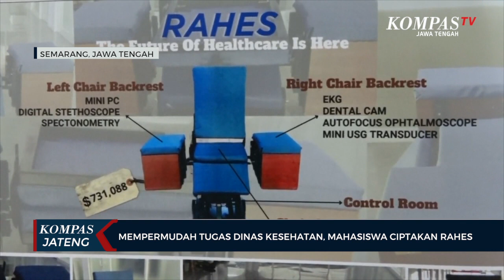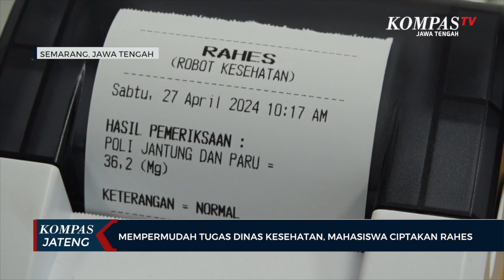Mempermudah Tugas Dinas Kesehatan, Mahasiswa Ciptakan Rahes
SEMARANG, KOMPAS.TV - Empat mahasiswa di salah satu kampus swasta di Kota Semarang membantu sejumlah permasalahan yang dihadapi oleh Dinas Kesehatan Kota Semarang. Keempat mahasiswa ini menciptakan alat bantu kesehatan yang bisa mempermudah tugas dari dinas kesehatan.

Alat berbentuk kursi ini diberi nama Rahes (Robot Automated Health Station) atau robot pemeriksaan secara mandiri. Rahes ini dibuat oleh tim robotik NextIn kampus Udinus yang terdiri dari empat mahasiswa.

Ide awal pembuatan Rahes ini dari keluh kesah Dinas Kesehatan Kota Semarang yang memiliki sejumlah kendala antara lain kekurangan staf, device atau alat kesehatan, hingga ketergantungan terhadap anamnesis.

Pembuatan Rahes ini sudah dimulai sejak tahun 2021 lalu dan terus dilakukan penyempurnaan hingga sekarang. Sementara kendala yang dihadapi dalam proses pembuatan Rahes yakni proses integrasi dan dana.

Terkait hasil dari pendeteksian yang dilakukan Rahes, sudah dilakukan data testing yang juga diterima oleh dokter atau ahli terkait. Namun ke depan Rahes masih akan terus disempurkan terus dari berbagai fitur yang dimiliki.

Rahes memiliki lima fitur pemeriksaan kesehatan, seperti poli umum, poli mata, poli THT, poli paru-paru dan jantung serta poli gigi. Proses pemeriksaan kesehatan berbagai poli ini bisa dilakukan secara mandiri oleh pasien dan hanya pada satu kursi ini.

"Robot kita bernama Rahes atau Robot Automated Health Station yang didesain memiliki lima fitur unit kesehatan, yaitu poli umum, poli mata, poli THT, poli paru-paru atau jantung dan poli gigi. Kita bekerjasama dengan dinas kesehatan, jadi alat kita hadir untuk menjawab permintaan atau membantu dinas kesehatan itu sendiri," tutur Sisilia Cahyaningtyas, ketua tim NextIn.

Pasien yang telah melakukan pemeriksaan kesehatan sesuai petunjuk komputer akan mendapatkan print out hasilnya. Robot ini juga memiliki sensor yang bisa mengikuti pasien kemanapun.